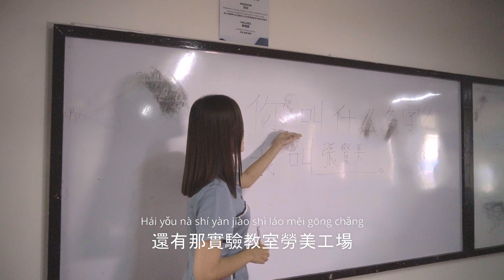Davao Chong Hua High School Hymn, v.1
Davao Chong Hua High School - the hallmark of quality Chinese-Filipino education.